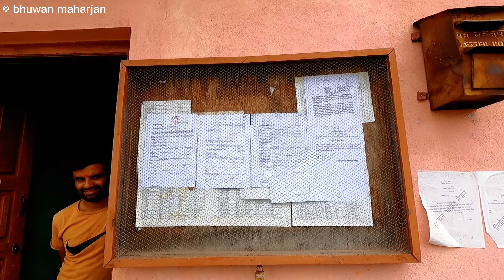वडा कार्यलय गल्छी-८, गोगनपानी